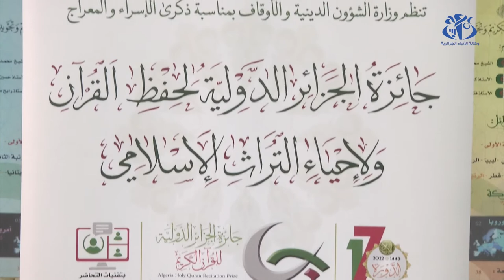انطلاق فعاليات الطبعة ال17 لجائزة الجزائر الدولية للقرآن الكريم 1080p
جائزة الجزائر الدولية للقران الكريم,
جائزة دبي الدولية للقرآن الكريم 2021 الجزائر,
جائزة دبي الدولية للقرآن الكريم الجزائر
جائزة الجزائر الدولية للقران الكريم 2019
الجائزة الدولية للقرآن الكريم الجزائر
انطلاق جائزة الجزائر الدولية لحفظ القرآن الكريم
مسابقة الجزائر الدولية للقران الكريم
جائزة نوبل للسلام
جائزة نوبل
جائزة كأس العرب
جائزة بوشكاش
جائزة نوبل للسلام بالانجليزية
جائزة نوبل للسلام 2021
جائزة نوبل للسلام 2020
جائزة الفائز بكأس العرب
جائزة ياشين
جائزة ياشين 2021
جائزة يوسف بن أحمد كانو
جائزة يانصيب
جائزة يوسف ادريس
جائزة يانصيب معرض دمشق الدولي 2022
جائزة يحيى حقي للرواية
جائزة يوتيوب
جائزة ي
يا ساتر جائزة
جائزة وعي
جائزة ولي العهد
جائزة وزارة الثقافة
جائزة وزير الداخلية للتميز
جائزة وشوشة
جائزة وزارة الصحة
جائزة وارث الانبياء للتميز البحثي الاولى
جائزة وزارة التربية والتعليم للقرآن الكريم والسنة النبوية
جائزة خليفة
جائزة التميز
جائزة التميز الحكومي
hz.meryem hayatı
hz.musa hayatı kısaca
hz.muhammedin hayatı
جائزة هداف الدوري الاسباني
جائزة هداف العالم
جائزة هداف الدوري الانجليزي
جائزة هداف كأس العرب
جائزة هداف بطولة كأس العرب
جائزة هداف العالم 2019
جائزة هاربر ايفري
جائزة هيكل
هل جائزة جلوب سوكر رسمية
هل جائزة الاوسكار تطلى بالذهب
هل جائزة الحلم حلال
هل جائزة الكرة الذهبية رسمية
هل جائزة البنك حرام
هل جائزة الكرة الذهبية مصنوعة من الذهب
هل جائزة الكرة الذهبية من ذهب
هل جائزة الحلم حقيقة
جائزة نوبل للسلام الفائزون
جائزة نوبل للسلام موضوع
جائزة نوبل 2020
جائزة ن
جائزة محمد ديب
جائزة موسيقية فطحل من 5 حروف
جائزة موسيقية
جائزة مانديلا 2021
جائزة مبولحي
جائزة محمد ديب 2022
جائزة مصطفى الاغا
جائزة محمد بن راشد للغة العربية
جائزة لاعب الشهر في الدوري الانجليزي
جائزة لاعب القرن
جائزة لوريوس
جائزة لعبة السنة
جائزة ليفاندوفسكي 2021
جائزة ليف ياشين
جائزة لاعب القرن 2020
جائزة لوتس للرواية القصيرة 2021
كلمة مرادفة ل جائزة
جائزة كتارا
جائزة كاس العالم
جائزة كأس افريقيا
جائزة كتارا 2022
جائزة كأس العالم 2022
جائزة كتارا 2020
جائزة كأس العرب بالدينار الجزائري
كم جائزة كاس العرب
كم جائزة كاس العالم
كم جائزة من جوائز نوبل توزع سنويا
كم جائزة فردية لرونالدو
كم جائزة كأس العرب 2021
كم جائزة اوسكار حصل عليها فيلم التايتنك
كم جائزة ذا بيست لميسي
كم جائزة حصلت عليها bts
جائزة قطر
جائزة قطر للكتاب
جائزة قطر العالمية لحوار الحضارات
جائزة قطر للفورمولا 1
جائزة قوقل
جائزة قطر f1
جائزة قطر الكبرى
جائزة قطر للترجمة
جائزة ق
جائزة فيلدز
جائزة فخر العرب
جائزة فائز كاس العرب
جائزة فرانس فوتبول
جائزة فيصل بن قاسم آل ثاني
جائزة فيفا افضل لاعب في العالم
جائزة فرانس فوتبول 2021
جائزة في المنام
جائزة غرامي
جائزة غولدن غلوب
جائزة غاندي للسلام
جائزة غينيس
جائزة غرامي الفائزون
جائزة جلوب سوكر
جائزة جوجل
جائزة جلوب سوكر 2021
جائزة علي معاشي
جائزة علي معاشي 2021
جائزة عبد الحميد شومان
جائزة عالمية في العلوم والآداب والاقتصاد
جائزه عالميه في السينما ضربه معلم
جائزة عويس الثقافية
جائزة عباس لغرور
جائزة عبد الحميد شومان لأدب الأطفال
حصلت على جائزة نوبل
حاصل على جائزة نوبل
حاصلة على جائزة نوبل
حاصل على جائزة نوبل للسلام
حصلت على جائزة نوبل من 8 حروف
يمنية حصلت على جائزة نوبل
حاصل على جائزة
جائزة ظافر العابدين
ظلم جائزة الكرة الذهبية
جوائز ظفار
جائزة ابو ظبي
جائزة أبوظبي للأداء الحكومي المتميز
جائزة أبوظبي الكبرى
جائزة أبوظبي للكتاب
متى ظهرت جائزة نوبل
جائزة طوقان للرواية
جائزة طارق حامدي
جائزة طوطو
جائزة طيران الاتحاد الكبرى للفورمولا 1
جائزة طريب للتفوق العلمي
جائزة طارق حامد
جائزة طه حسين
جائزة الطيب صالح
جائزة ضيافة
جائزة ضياء عزيز
جائزة ضوء
جائزة ضي
جائزة ضريبة الدخل
ضد جائزة
جوائز ضيعة ضايعة
ضوابط جائزة
جائزة صحار للدراسات النقدية
جائزة صيته
جائزة صلاح
جائزة صديق صهيون
جائزة صناع الامل
جائزة صناع الترفيه
جائزة صاحبة السمو الملكي الأميرة سبيكة
جائزة صلاح 2021
جائزة شومان
جائزة شومان لأدب الطفل
جائزة شومان للباحثين العرب
جائزة شركة بورش
جائزة شاعر المليون
جائزة شنقيط
جائزة شداد
جائزة شقائق الرجال
جائزة سينمائية فطحل
جائزة سوبر
جائزة سينمائية
جائزة سبايك لأفضل ممثل صوت رجالي
جائزة سوبرا
جائزة سينمائية امريكية
جائزة سبايك لألعاب الفيديو للعبة السنة
جائزة سلطان بن علي العويس الثقافية
جائزة زامورا
جائزة زايد للكتاب
جائزة زايد الكبرى
جائزة زايد للاستدامة
جائزة زايد للأخوة الإنسانية
جائزة زايد للاستدامة 2022
جائزة ذا بيست
جائزة زورو
جائزة راشد بن حمد الشرقي
جائزة رئيس الجمهورية للمبدعين الشباب
جائزة رئيس الجمهورية للأدب واللغة الأمازيغية
جائزة رجل المباراة
جائزة روبرت كوخ
جائزة رئيس الجمهورية للعمل التطوعي
جائزة رئيس الجمهورية للصحفي المحترف
جائزة راشد بن حميد 2021
جائزة ذا باست
جائزة ذا بيست 2021
جائزة ذا بيست 2020
جائزة ذا بيست 2019
جائزة ذا بيست 2018
جائزة ذا بيست 2022
جائزة ذا بيست ٢٠٢١
جائزة دوري ابطال اوروبا
جائزة دبي الثقافية 2021
جائزة دبي الدولية للقرآن الكريم
جائزة ديمنج pdf
جائزة دخول موسوعة جينيس
جائزة دوري ابطال افريقيا
جائزة دوري ابطال اسيا
جائزة ديمنج
جائزة خليفة التربوية
جائزة خليفة الدولية لنخيل التمر
جائزة خيري شلبي
جائزة خادم الحرمين الشريفين للمخترعين والموهوبين
جائزة خليفة للتميز
جائزة خليفة التربوية pdf
جائزة خدوجة صبري
جائزة خليفة العالمية للتعليم المبكر
جائزة حمد بن راشد
جائزة حمدان بن راشد
جائزة حذاء ذهبي
جائزة حمد للترجمة
جائزة حفظ القرآن في المنام
جائزة حامل لقب كأس العرب
جائزة حامل كاس العرب
جائزة حلم mbc
جائزة جرامي
جائزة جولدن جلوب
جائزة جيزي
جائزة جينيس